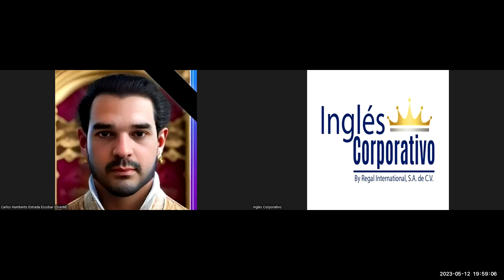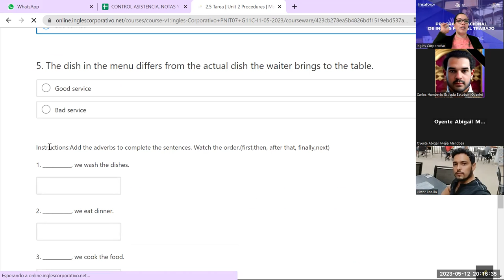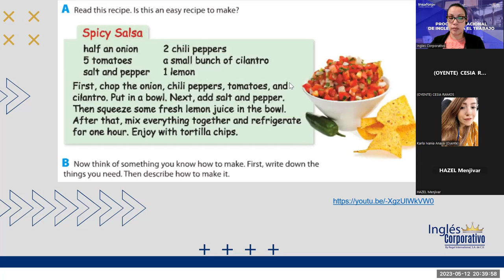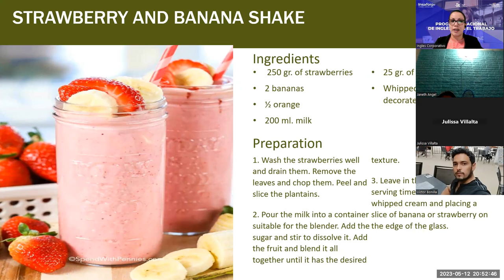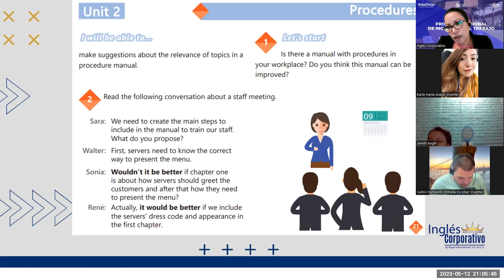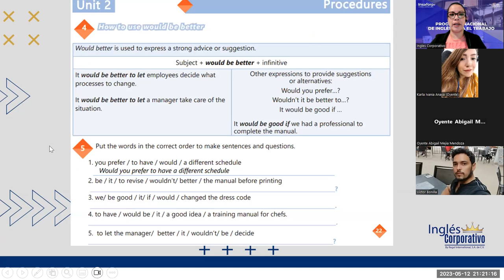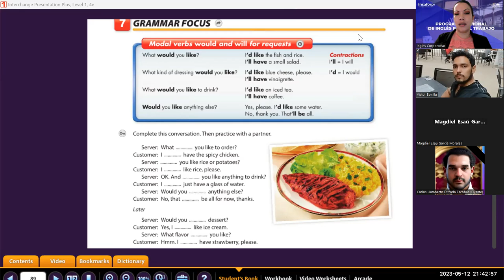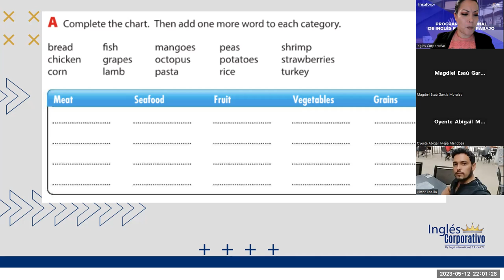Sesion -8-12-05-2023-29750-8048-0071/2023-Guerrero-Talking about procedures